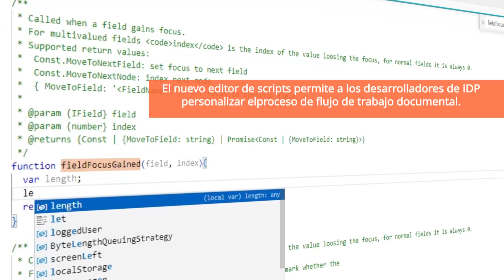Presentando KODAK Info Input Solution 7 | Últimos avances en procesamiento inteligente de documentos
Kodak Alaris ha lanzado una versión actualizada de su software de procesamiento inteligente de documentos (IDP), KODAK Info Input Solution. Nuestra última versión de la plataforma IDP cuenta con inteligencia documental impulsada por IA que clasifica y extrae datos automáticamente con gran velocidad y precisión, ofreciendo un nuevo nivel de productividad empresarial.

La última versión, Info Input 7, introduce varias mejoras nuevas en la plataforma, incluidos servicios ampliados de IA de documentos para documentos no estructurados, tareas simplificadas de automatización de flujos de trabajo sin código y de bajo código, y capacidades de volumen human-in-the-loop líderes en el sector. Otros desarrollos incluyen IDP incrustado en aplicaciones cotidianas como Salesforce, un nuevo editor de scripts interactivo y la capacidad de ingerir, procesar y proporcionar información en tiempo real sobre documentos desde la solución de escaneado INfuse Smart Connected de Kodak Alaris.